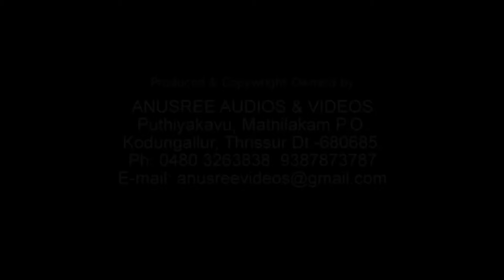🎶കൊട്ടും മേളവുമായി ഒരു നാടൻപാട്ട്🎶 |Malayalam Nadanpattukal | Superht Songs | Trending Songs